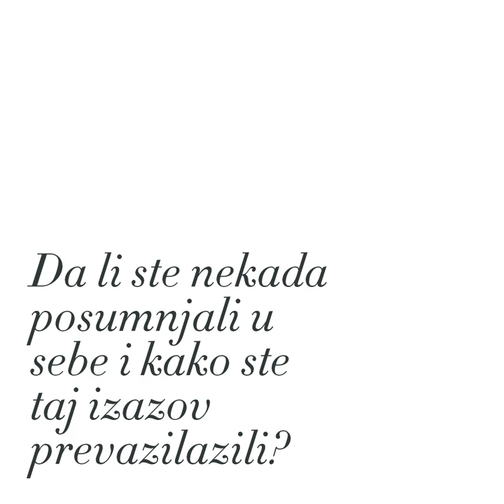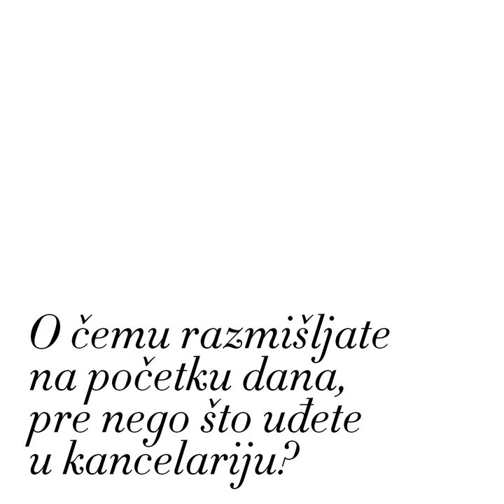Moja poslovna filozofija: Manja Babović